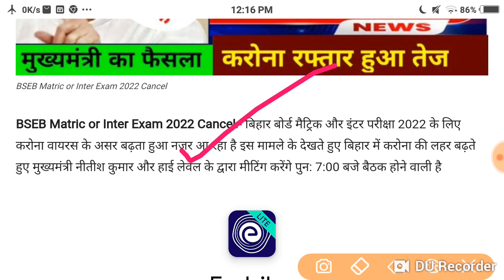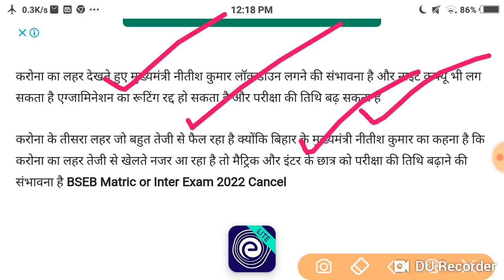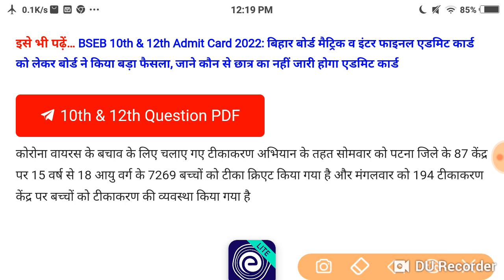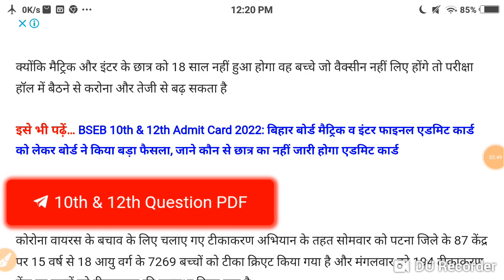बिहार बोर्ड मैट्रिक इंटर परीक्षा 2022 बिहार सरकार ने लिया बड़ा फैसला, डेट बढ़ेगा या रूटिंग होगा रद्द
बिहार बोर्ड मैट्रिक और इंटर परीक्षा 2022 बिहार सरकार ने लिया बड़ा फैसला, डेट बढ़ेगा या रूटिंग होगा रद्द जाने पूरी खबर